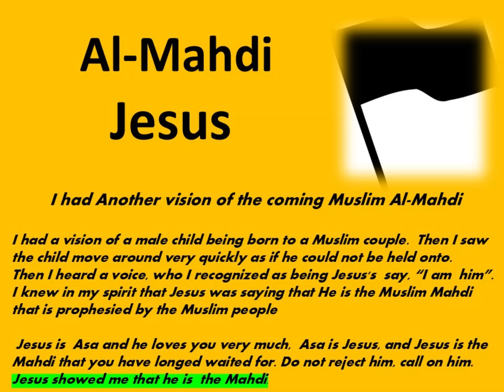Al-Mahdi Jesus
I had another vision about Jesus being the Muslim Mahdi. See my other videos on Jesus and the Mahdi.